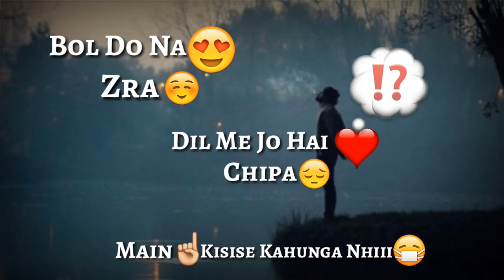Hamari kmi tumko mehsus hogi full song